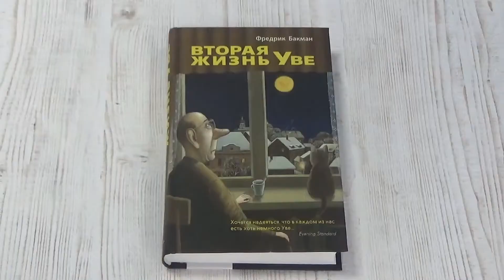Книга месяца в октябре!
О чем эта книга?

Это добрая и милая история о ворчуне Уве, который кажется самым угрюмым человеком на свете. Он, как и многие из нас, считает, что его окружают одни идиоты: соседи, которые неправильно паркуют свои машины, продавцы в магазине, говорящие на непонятном языке, бюрократы, портящие жизнь нормальным людям.

Уникальность истории

История показывает, как сильно жизнь одного человека может повлиять на других. Уве кажется угрюмым педантом, но на самом деле у него большое сердце. И вы сможете в этом убедиться.

Рекомендуется к прочтению

Рекомендуем эту книгу всем, кто соскучился по душевной литературе и хочет получить удовольствие от книги.